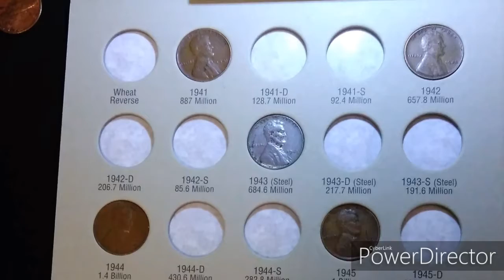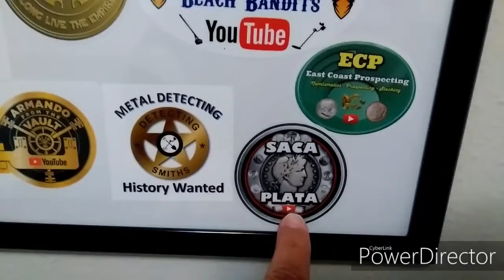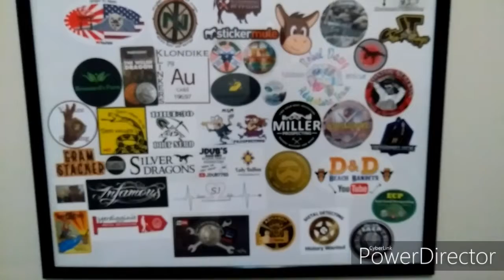Sticker Board Update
Thank you for your continued support and encouragement. I greatly appreciate each and every one of you. This is a great and welcoming community family. I enjoy being a part of this community family.

   Keep doing what you are doing and have a great and blessed day.